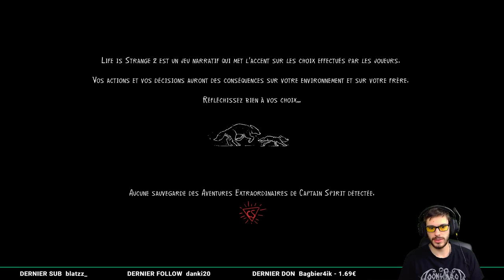L'OGRE DES NEIGES - Life is Strange 2 #4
Tu as raté le live ? D: Merci la VOD !